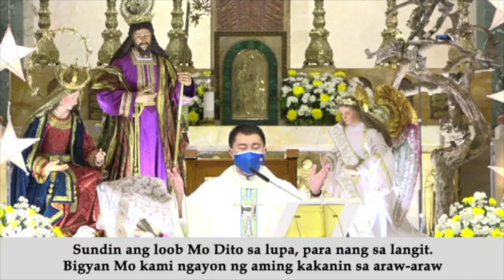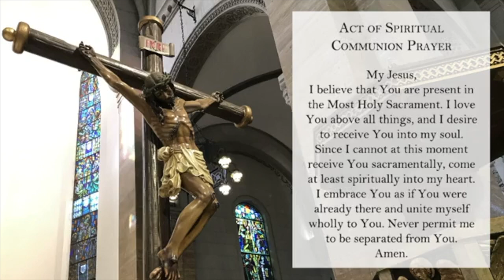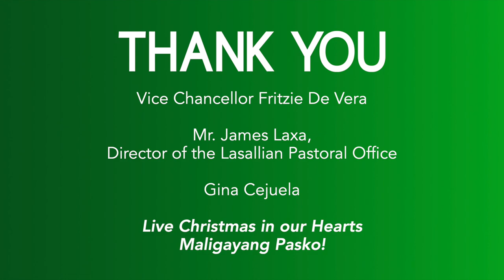Simbang Gabi sa La Salle - Day 4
Simbang Gabi sa La Salle
December 19, 2020
Day 4

Livestream from the Manila Cathedral

Live Christmas in our Hearts,
Maligayang Pasko!

Thank you to the following:
Vice-Chancellor Fritzie De Vera
Mr. James Laxa, Director of the Lasallian Pastoral Office
Ms. Gina Cejuela